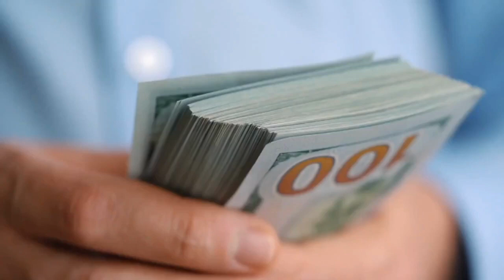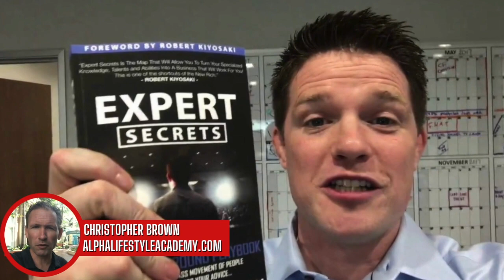Joint Venture Example! 50,000 Sold | 30 Days | $2,000,000